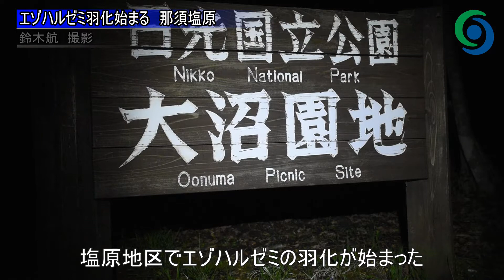エゾハルゼミ羽化始まる 那須塩原